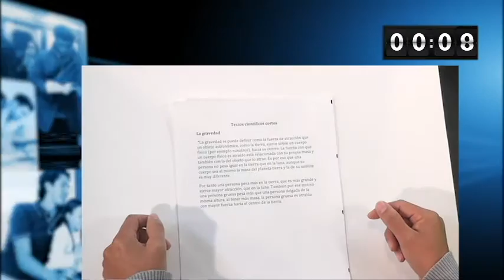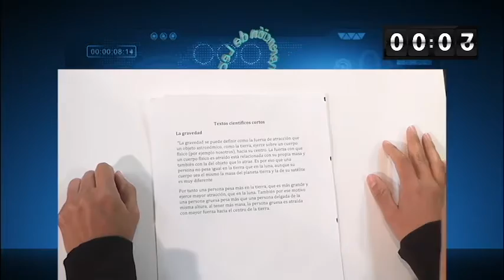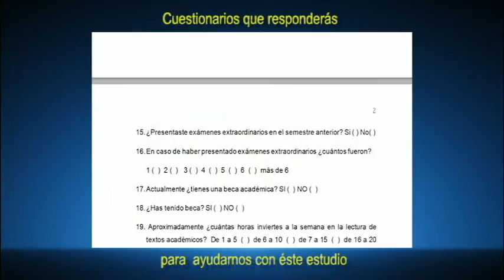Comprension de Lectura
Proyecto de Investigación Aprendizaje Humano, link a la encuesta